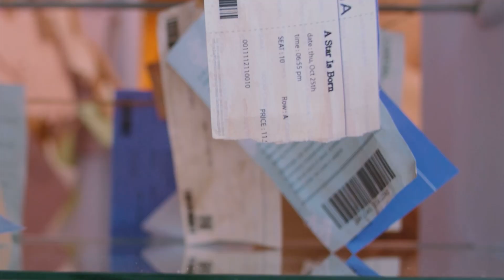TWICE - “Alcohol-Free” (Rearranged Ver.) M/V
the pre release single